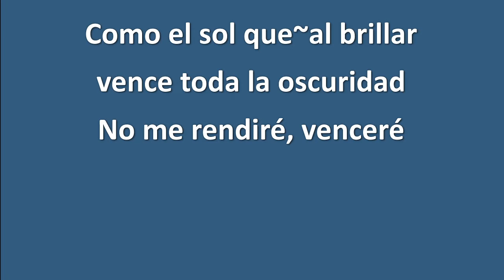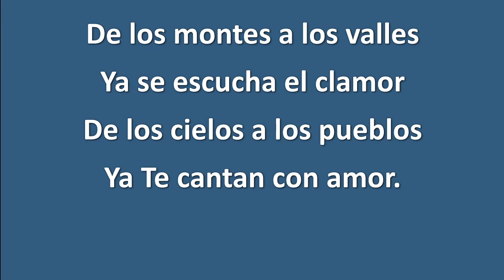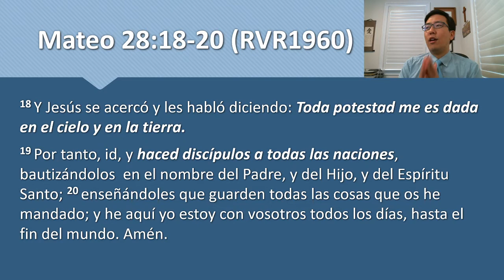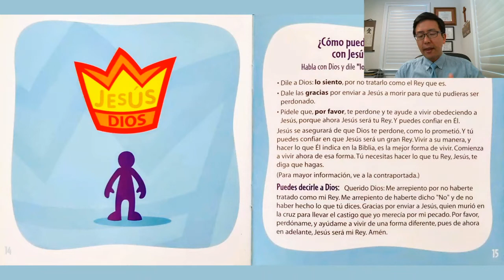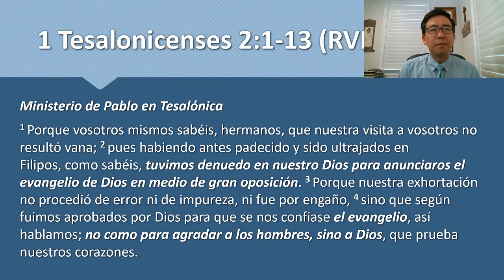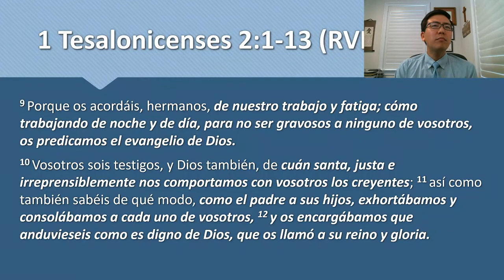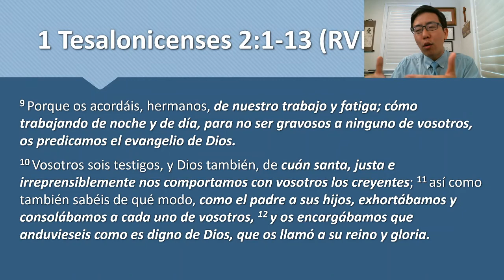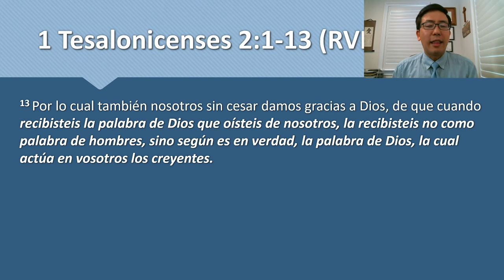Culto 10 de mayo 2020 - Mateo 28:18-20 - El trabajo duro de hacer DISCIPULOS